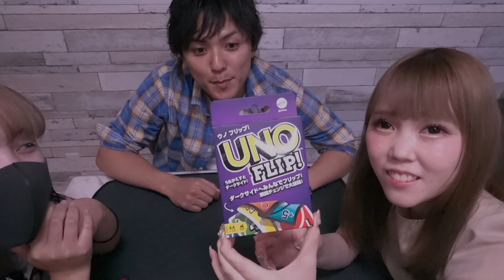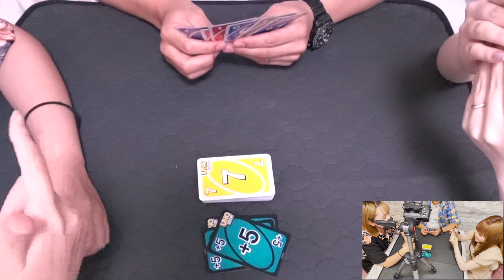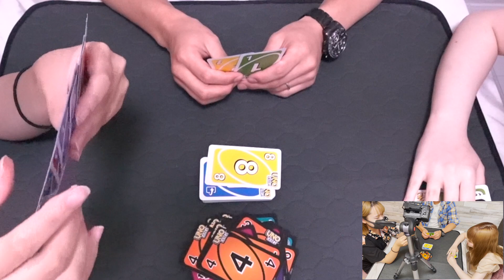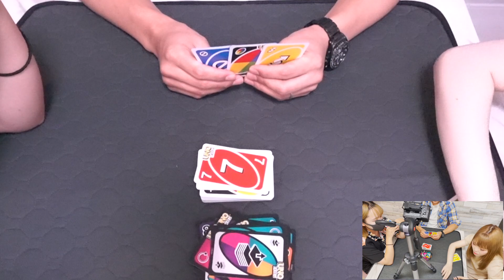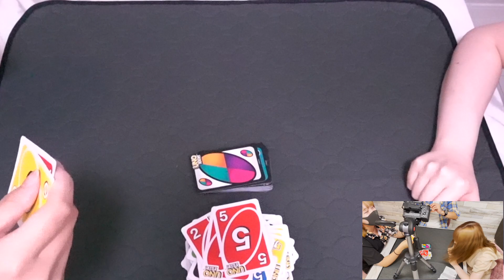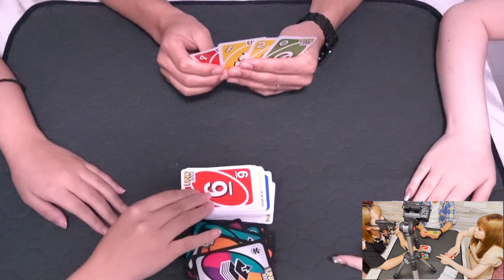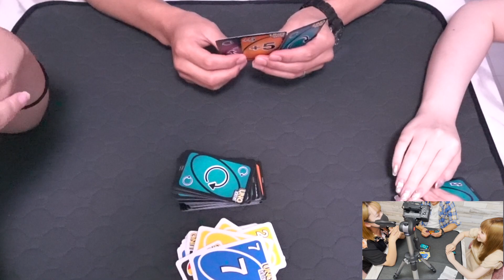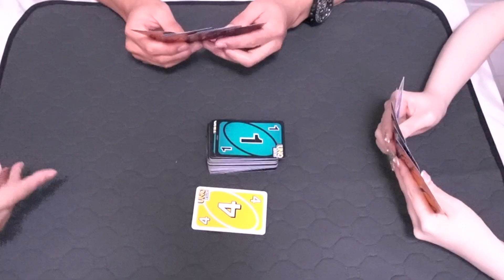【UNO】いざ闇の世界へ？！ダークドロー５⁉︎なんだそれ⁈UNO FLIPやってみたよ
ライトサイド　ダークサイドの２つのサイドがあるUNO！
「フリップ」カードを出すと、ダークサイドへ突入！５枚を引かなくてはいけない「ダークドロー５」カードなど何回も繰り返し楽しめちゃうゲーム。
みんなもやってみてね✨